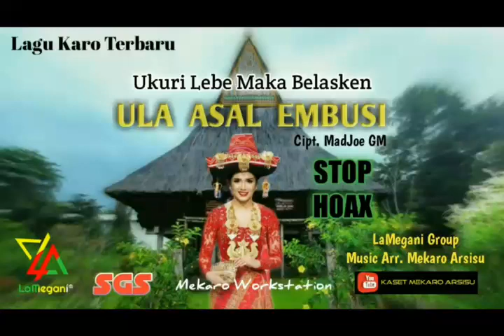Ula Asal Embusi (Hoaks) - LaMegani - Lagu Karo Reggae Terbaru (audio official)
Lagu terbaru LaMegani Reggae
Reggae versi Rasta Bulung-Bulung.
01062019.

LaMegani
ULA ASAL EMBUSI (HOAX)
Ciptaan MadJoe GM
Musik Arr. Mekaro Arsisu LeMegani
Mekaro Workstation Sts
Arsisu art n design std

Reggae Karo Rasta Bulung-Bulung
LaMegani Copyright2019®
Mekaro Arsisu Copyright2019®
LaMegani Official Partner Channel

LaMegani Music official
YouTube Mekaro Arsisu
SGS Production®